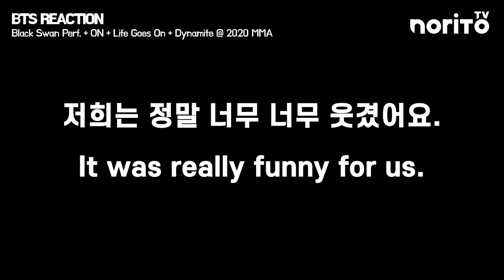BTS MMA 2020 REACTION | Black Swan, ON, Life Goes On, Dynamite FULL VERSION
생방을 놓쳐서 일부러 보지 않다가 드디어 봤습니다!
또 하나의 레전드 무대! BTS MMA 2020 performance!

생각도 못했던 Dance Break에서 저희 둘은 서로 “우와 우와!”만 계속 남발했어요.
ㅋㅋㅋㅋㅋㅋ
또 한번 그때의 감동을 저희와 함께 느껴보세요. ☺️  💜

Finally we watched the MMA 2020 BTS performance.
As we expected it is dope!
Just mad!!! ☺️  💜